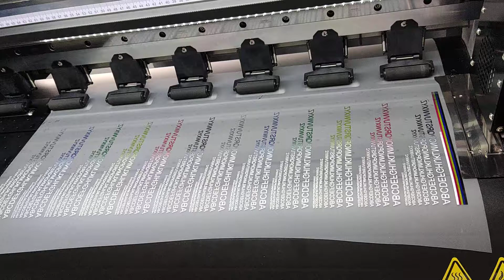INKGIANT 24" Digital inkjet printer with 4 printheads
INKGIANT, located in Zhengzhou,China ,has been focusing on providing inkjet  printing solutions for 10 years, is a leading  supplier of digital printing equipment and consumables in China.
The model type of the product in the video is BF-60E4-K1.
Equipment features:
4 Epson printhead;
High whiteness,strong coverage;
High color density and color reproduction;
Excellent ink fluency,continuous printing for a long time without ink breakage;
Friendly and no damage to the print head;
Good quick-drying performance,not easy to dry in head surface,no flowing on
film;
Soft hand feeling,perfect tensile property and resilience;
Dry/wet rubbing, washing and perspiration fastness 4-5 grade.